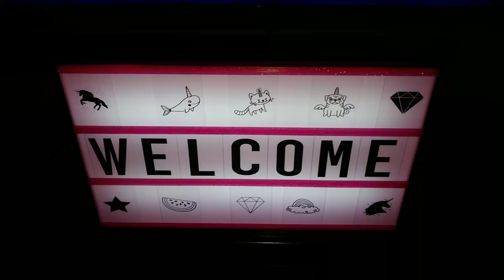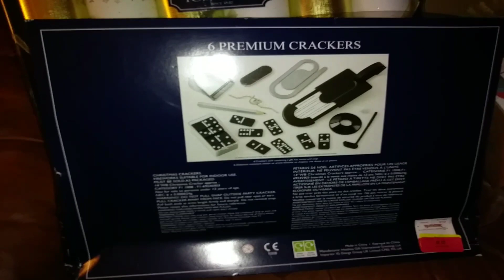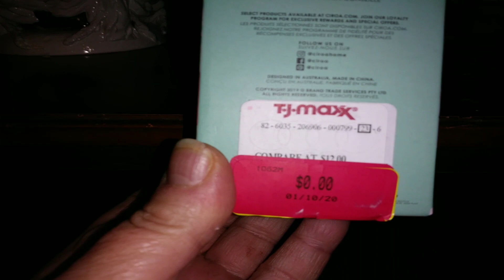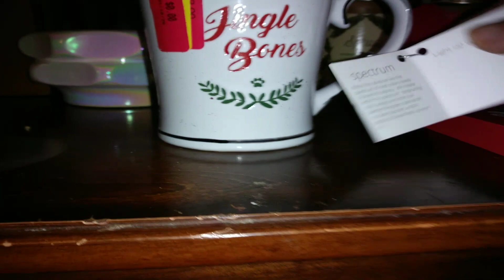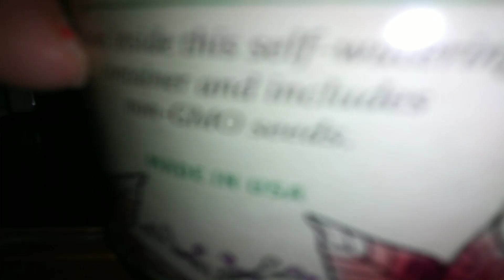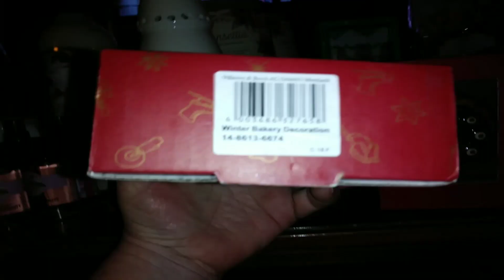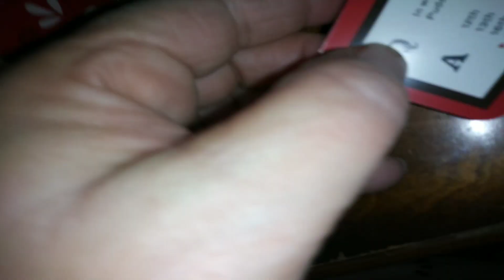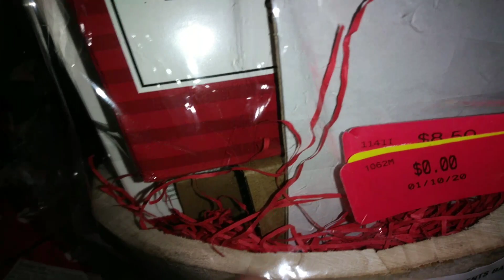MY BIG TJ MAX HAUL.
SO BLESSED TO FIND ALL THIS BEAUTIFUL STUFF.